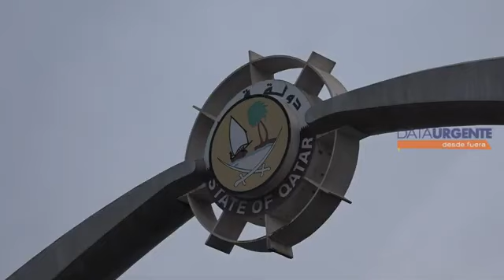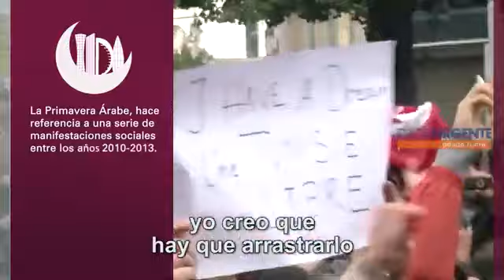Catar el Mundial Bloqueado